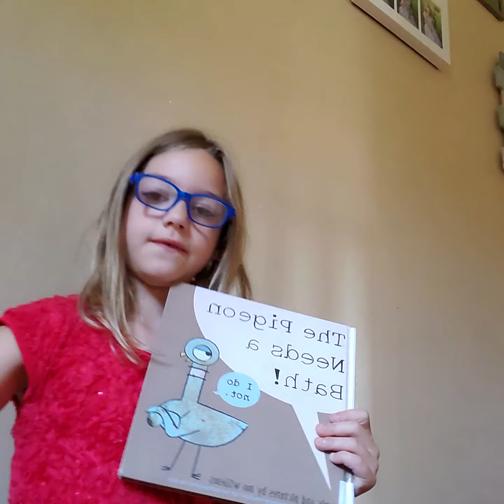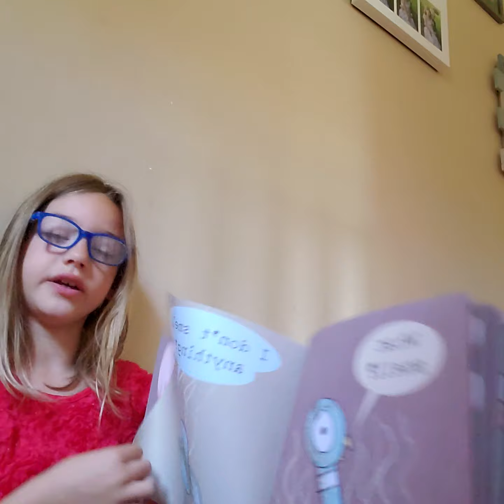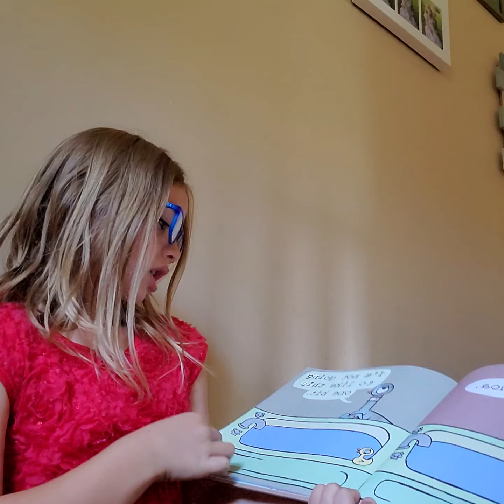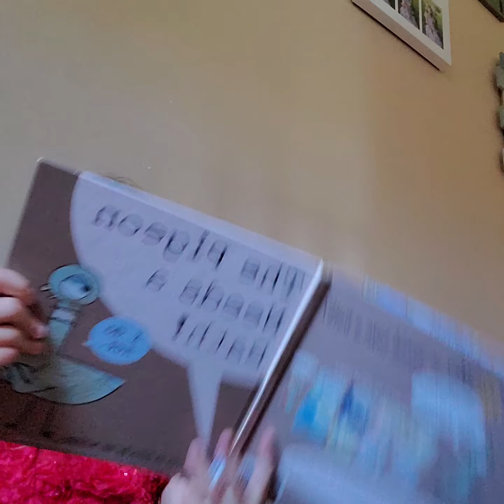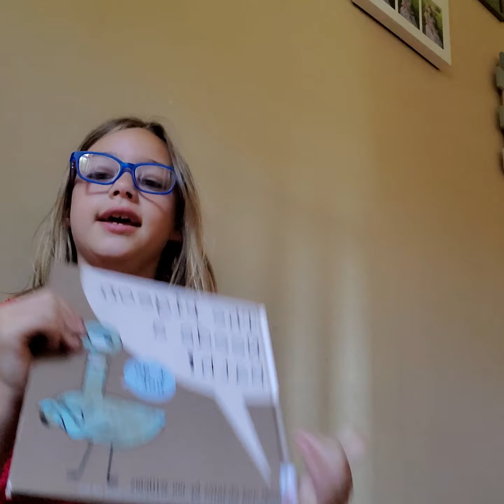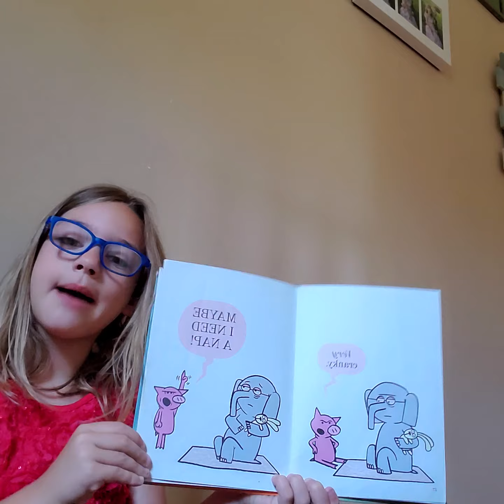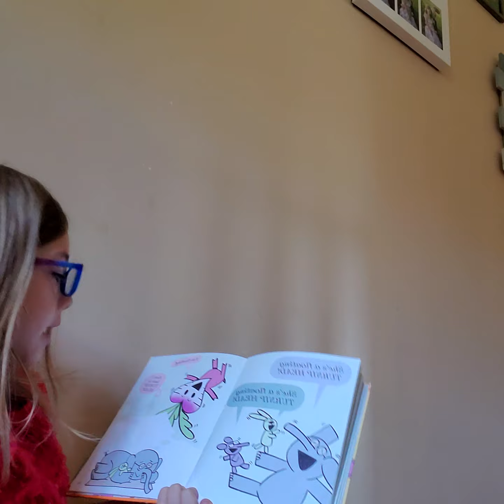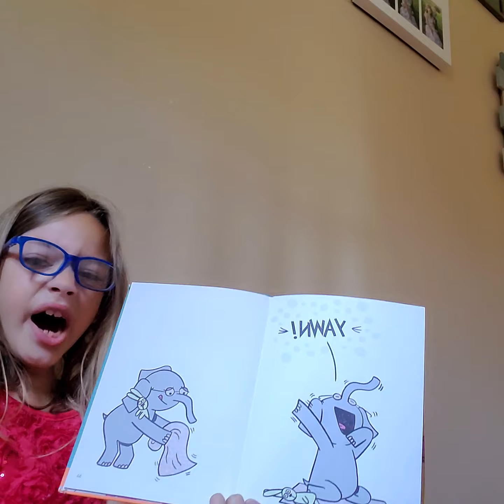Ms. Ella reading MO Willems